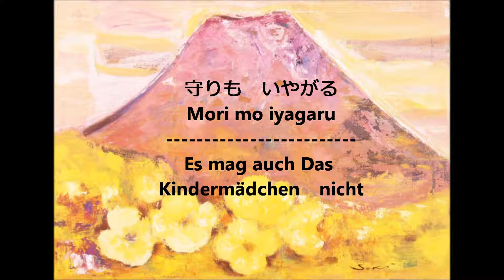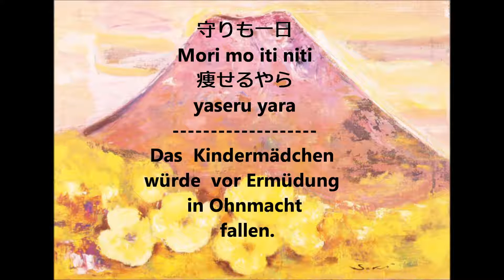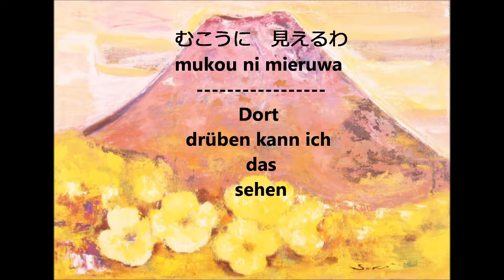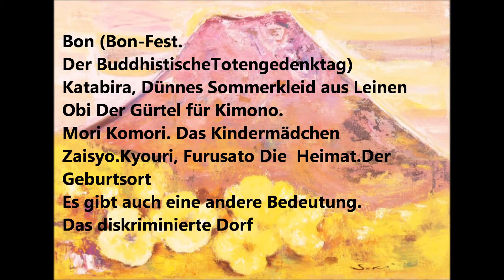Das Beste japanische Wiegenlied und gleichzeitig beste Volksliedi mit U titel Deutsch 絵画 佐光亜紀子ｂ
Das Beste japanische Wiegenlied und gleichzeitig beste Volkslied
 gesungen von Akai tori [Der rote Vogel ]佐光亜紀子画伯の次の個展は、名鉄百貨店、10階の美術サロンにて
「私が訪ねた世界遺産」シリーズの一環として個展が予定されています。
展示期間は2018年平成30年、10月の10日から16日までです。
94カ国の世界遺産の中から大作を中心に個展を行う予定です。
洋画、絵画にご関心のあるかたはどうぞお越し下さい。　YT作製者
尚、このインフォはYTの訪問者の多く来てくださる場所や新しく立ち上げた場所にだけ付けております。

名鉄百貨店
営業時間
休業日
元日を除き、連日休まず営業いたします。
[本館] [メンズ館]10時～20時　※一部営業時間が異なる売場がございます。
[本館] 9階レストラン11時～23時　※オーダーストップは店舗により異なります。
〒450-8505　愛知県名古屋市中村区名駅一丁目2番1号
百貨店に関するお問合わせ
名鉄百貨店本店
メールフォームはコチラ
配送に関するお問合わせ
商品の発送未着・完了確認など
Next solo exhibition by Sako Akiko at the Meitetsu department store, the art salon on the 10th floor
A solo exhibition is scheduled as part of the "World Heritage Site I visited" series.
The exhibition period is from October 10th to October 16th in Heisei 30th, 2018.
If you are interested in foreign paintings and paintings please come visit us. YT creators
In addition, this info only applies to places where many YT visitors come and newly launched places.
Meitetsu Department Store
business hours
Holiday
Except for New Year 's Day, we will operate without breaks every day.
[Main Building] [Men's Hall] 10 o'clock - 20 o'clock ※ Some shops are open for different business hours.
[Main Building] 9th Floor Restaurant 11am - 23pm ※ Order stop varies depending on the store.
Nakamura-ku, Nagoya-shi, Aichi Prefecture 450-8505 Nagoya 1 - chome 2 - 1 street
Art Salon